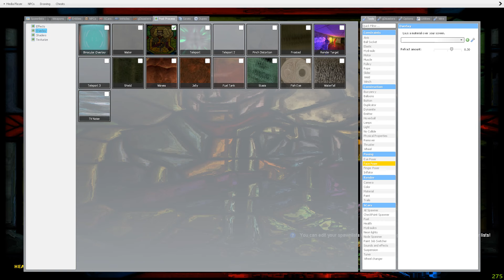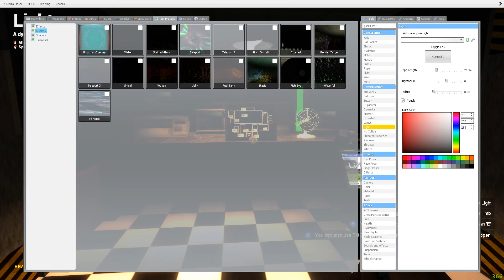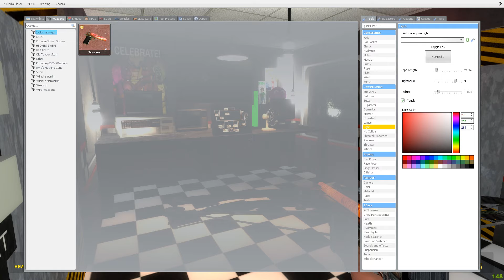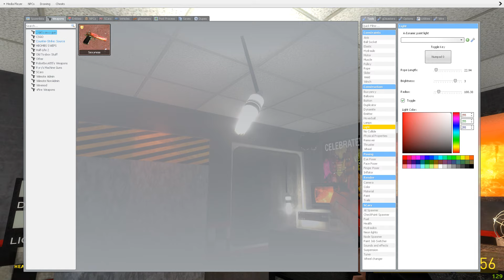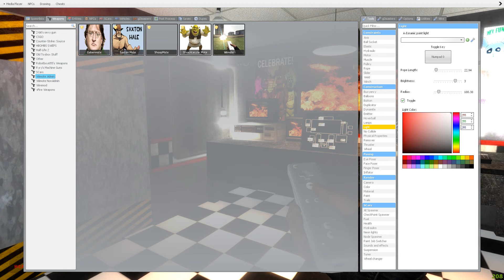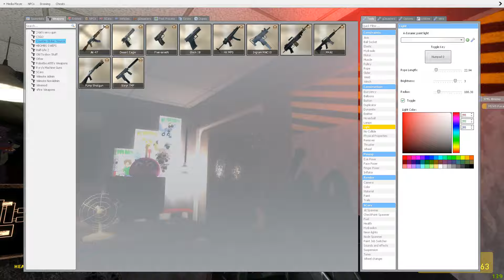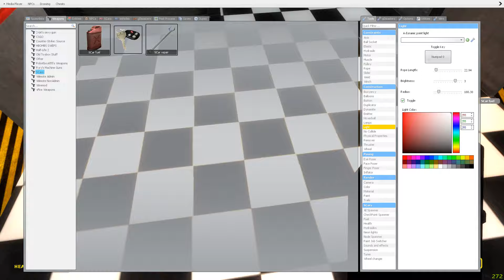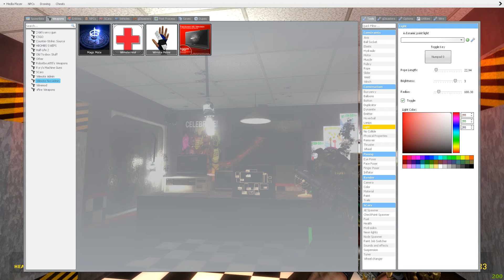Five Nights At Freddy's In Gmod